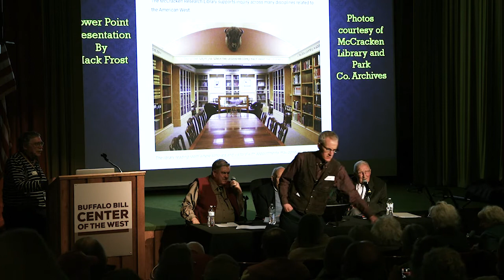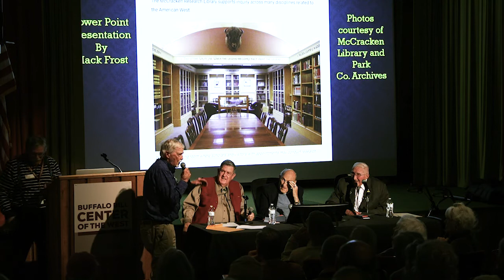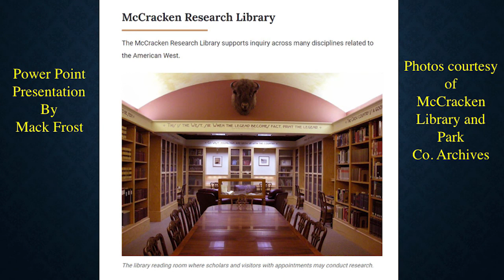Local Lore with Bob Richard, and special guests Al and Pete Simpson: Old Timers and Early Day Women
Bob Richard welcomes Al and Pete Simpson with their recollections on "Old Timers and Early Day Women"
Local Lore with Bob Richard series, November 17, 2022
McCracken Research Library Local History Series